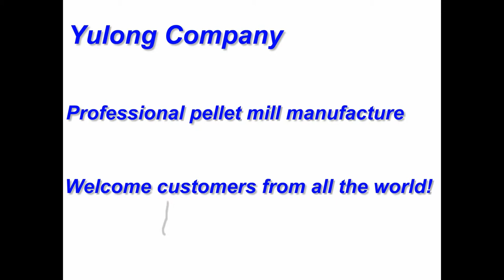pellet machine manufacture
Yulong company is a professional pellet machine manufacture for more than 15 years. Yulong XGJ series efficient centrifugal pellet mill absorbs the quintessence at home and broad, gather the advantages of flat die and ring die. With special design, rational structure, moderate price, good after sales service, Yulong pellet mill now get  more and more high praise from our new and old customers all over the world.

XGJ series efficient centrifugal pellet machine is our initiative patented products in China.
Suitable to soft and hard material like wood sawdust, agriculture stalks.
This pellet machine has several characteristics:
1. Vertical die, feeding vertically; No arching of raw materials, easy for heating dissipation
2. Pellet machine adopts double-layer dies, up and down dual-use ,high capacity ,saving energy
3. die fixed, rollers rotating ,materials centrifugal ,evenly distributed around
4. Independent lubrication; high pressure filtration, clean and unlocked.
5. Pellet machine adopts independent and frequency changeable cutting device, ensure formation rate of pellets.

 Ms. Alice King (Sales Manager)

Skype: jinyanli11

ZHANGQIU YULONG MACHINE CO., LTD

Jinan, Shandong province, China